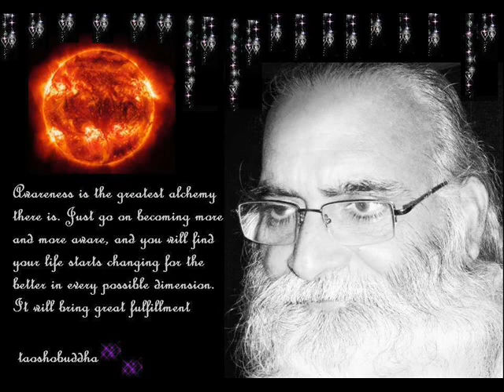TAOSHOBUDDHA ON HAKUIN SONG OF MEDITATION.wmv